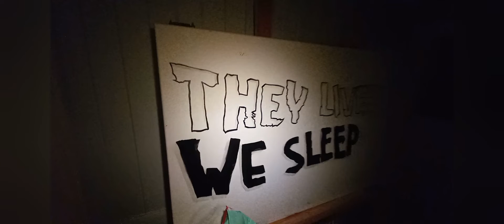Edge Bandito......Zombie by 🎃 The SMASHING Parasite